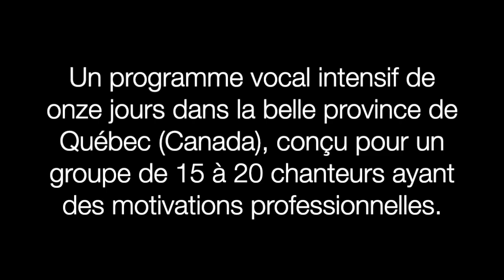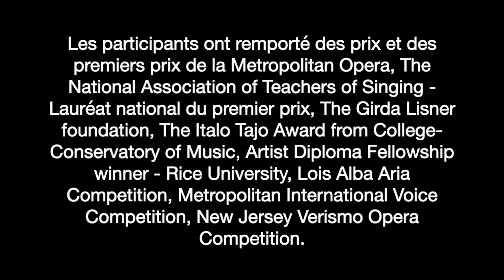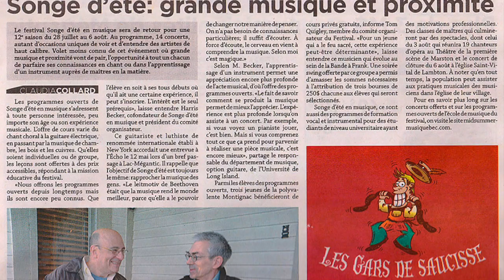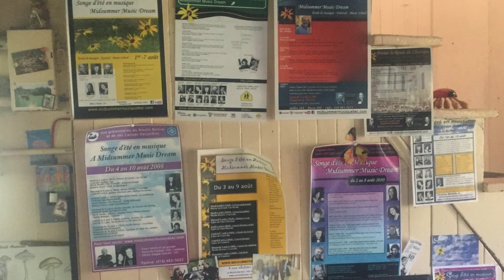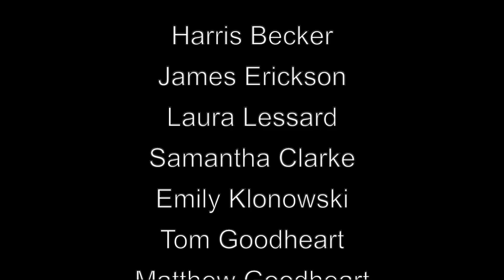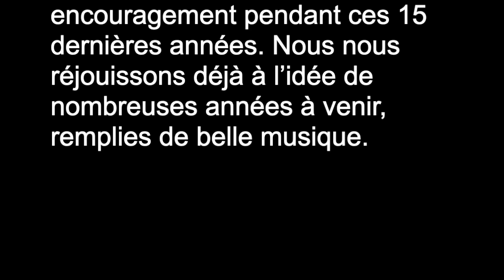Midsummer Music Dream / Songe d'été en musique - Documentary: “Beaux Souvenirs” Partie 2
For French subtitles press CC -- Pour les sous-titres français, appuyez sur CC
In lieu of buying a ticket, please consider making a donation to the charity "Centre d’Action Bénévole du Granit", to help those in need during this difficult time--

Au lieu d'acheter un billet, pensez à faire un don à l'association caritative "Centre d'Action Bénévole du Granit", pour venir en aide aux personnes dans le besoin pendant cette période difficile:

Visitez notre site Web pour les horaires des concerts, les notes de programme et plus encore!

Documentary: “Beaux Souvenirs”. A Video History of the Festival by James Erickson

Documentaire: « Beaux Souvenirs ». Une vidéo du festival par James Erickson